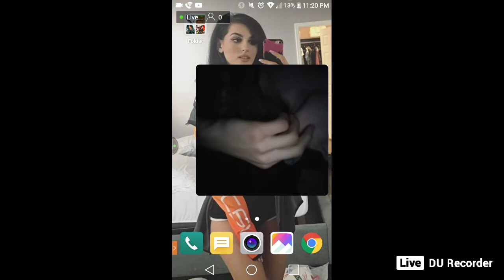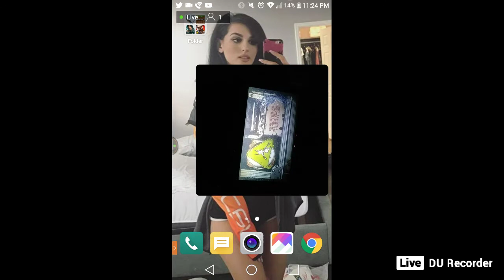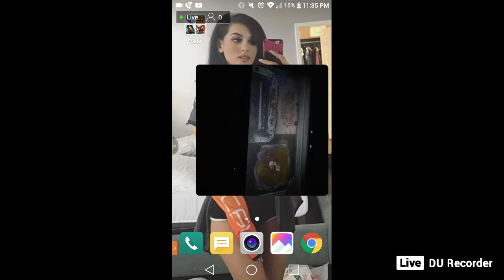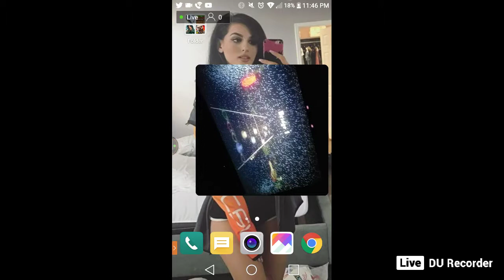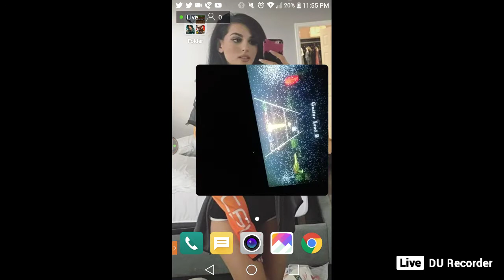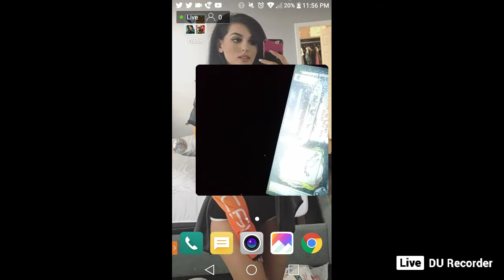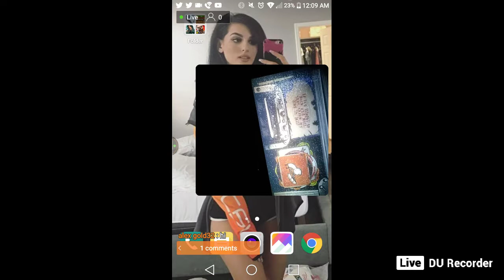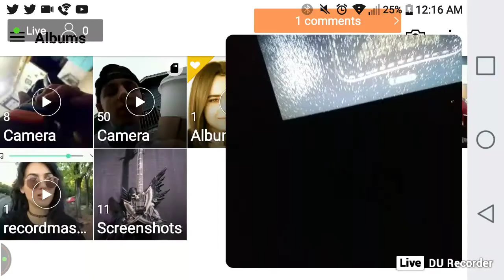watch me . I'm playing Guitar Hero World Tour